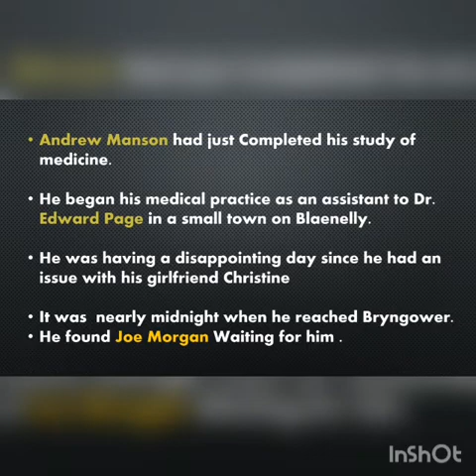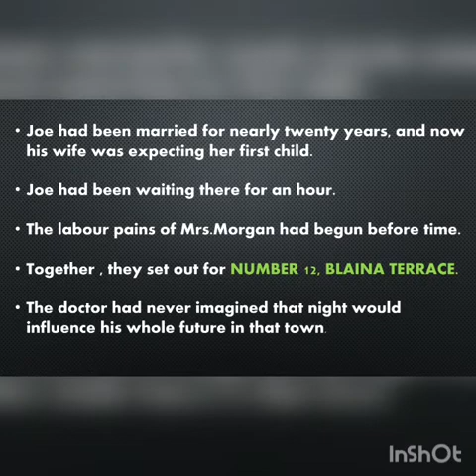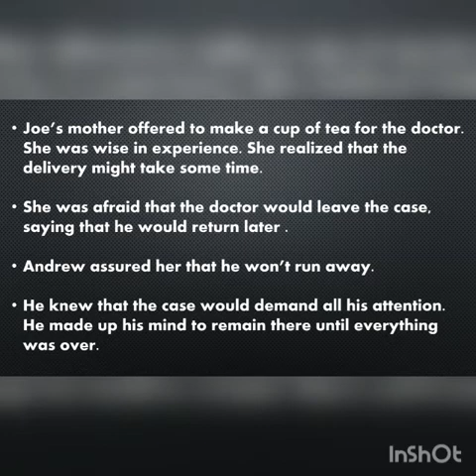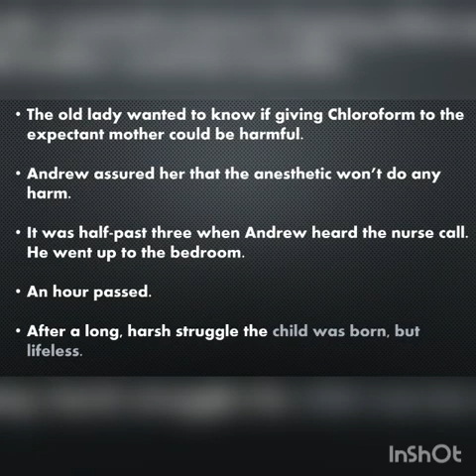Class 11 English Module 78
BIRTH